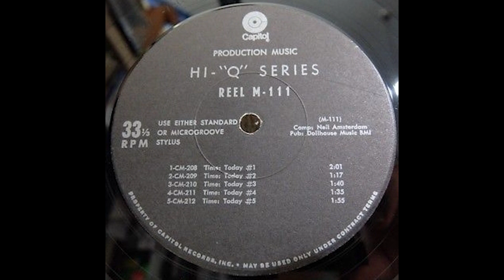[Capitol Hi Q] M 111#Dollhouse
M 111 -01- Neil Amsterdam - CM-208 Time Today #1
M 111 -02- Neil Amsterdam - CM-209 Time Today #2
M 111 -03- Neil Amsterdam - CM-210 Time Today #3
M 111 -04- Neil Amsterdam - CM-211 Time Today #4
M 111 -05- Neil Amsterdam - CM-212 Time Today #5